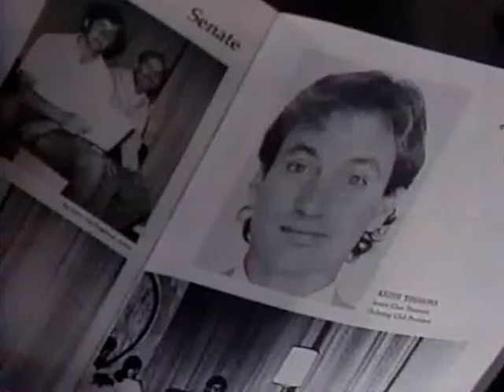Cruz & Eden's scene - Who's the one caught at Keith's? PART 3